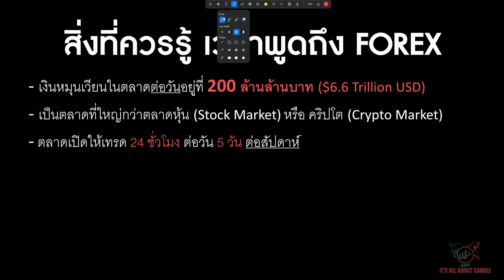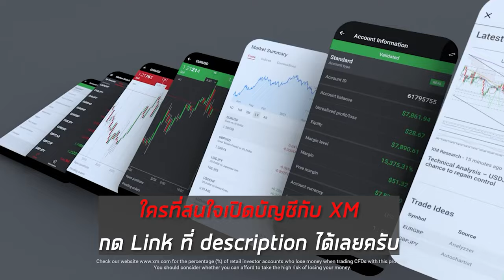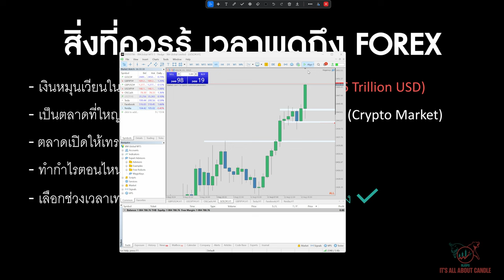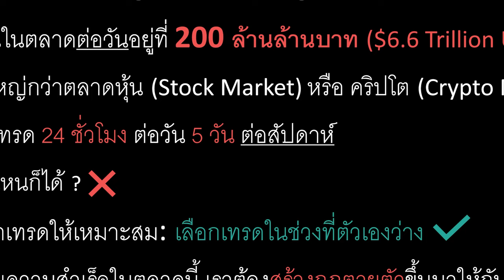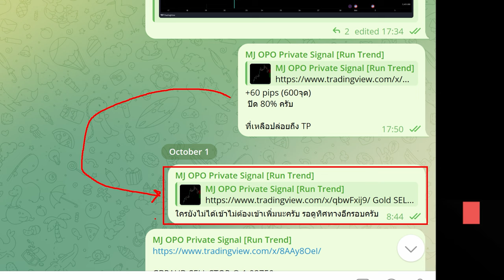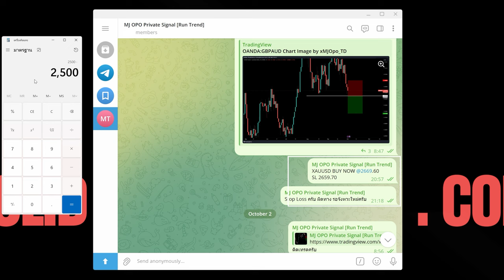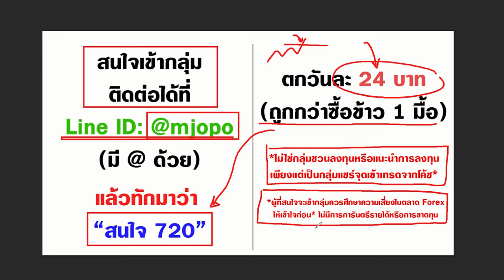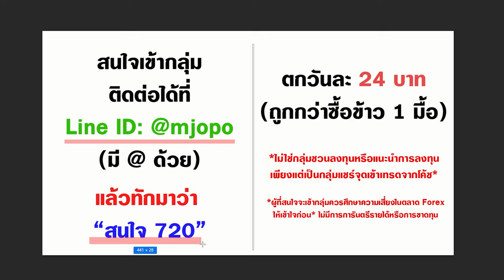Forex สำหรับมือใหม่ เริ่มต้นที่คลิปนี้ได้เลย และคุณจะเข้าใจอะไรได้ง่ายขึ้น